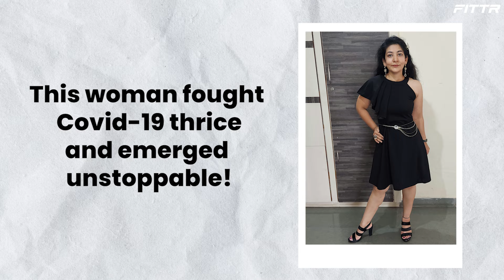How I Conquered Poor Health & Emerged A Better Me!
Minakshi Kankane’s story proves that her fitness journey was tough, but she was tougher! It all started when she tested positive for the Covid-19 virus and was completely bedridden. She recovered but her confidence and immunity took a hit.

That’s when Coach Hitesh Vaishnav stepped in to help her turn her life around. But again, a bunch of other challenges awaited her!

Watch this video to see how with her coach's support, Minakshi kept going and eventually transformed herself as she went from 70 kg to 57 kg!

Coach: Hitesh Vaishnav & Anshul Dhamande
Get Your Free Diet & Workout Charts. Download the FITTR app today:
Want help with your fitness goals? Join the Community:
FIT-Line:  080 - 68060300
About FITTR

FITTR (Formerly known as SQUATS) is an online fitness platform and one of the fastest-growing fitness startups. Launched in 2016 by Jitendra Chouksey, FITTR is the one-stop-shop for all your health and fitness needs. Our free app provides you with all the tools you need to start your fitness journey. You can also choose to enrol with any one of over 600 Fitness Coaches who are among the best in the industry. FITTR has transformed the lives of more than 300,000 people in order to achieve many goals like lose weight, gain weight, get shredded, and we are on a mission to make 50 million people healthy.

Our offerings include: Online Fitness Consultation | Corporate Wellness | Health & Fitness Instructor | Healthy Food Recipe | Free Health & Fitness App | Online Fitness Training | Free BMR Calculator | Free Fat Calculator | Free Macro Calculator | Exercise Videos

Join The FITTR Revolution.